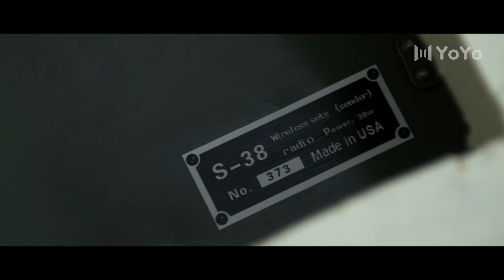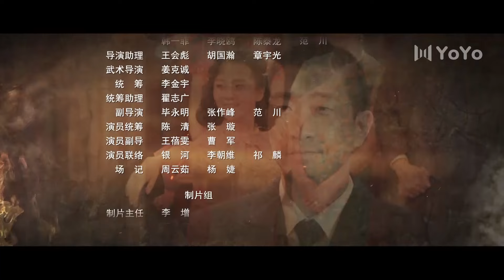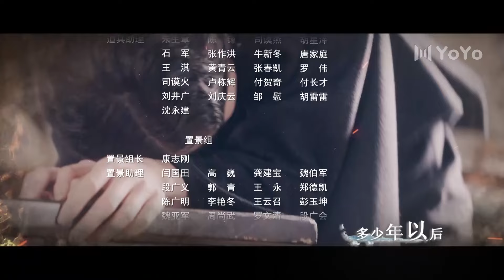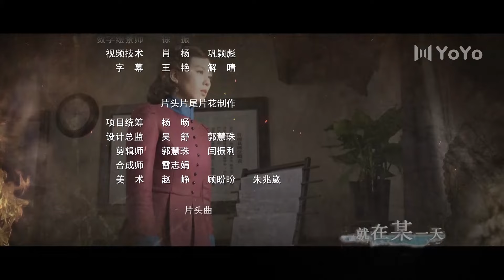The Battle at the Dawn 15💘Spy Liu Shishi fell in love with her enemy | 黎明决战 | ENG SUB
The Battle at the Dawn
Genres: Historical, Romance, Drama, War
Episodes: 31

💬Synopsis:
In the romantic city of Moscow, Cheng Qiang and Song Hongling’s love story began eight years ago, filled with passion and promise. However, their destinies took a sharp turn when Song Hongling had to marry another man due to a secret mission. As the years passed, Cheng Qiang returned to find that the flames of their past love still smoldered within Song Hongling, despite her outward commitment. With hope reignited, Cheng Qiang decided to risk everything for a second chance at true love...